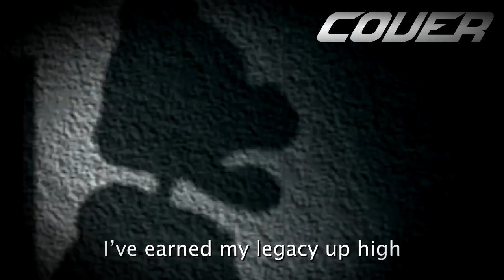Freddy Fazbear vs Mama Tattletail COVER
mama's coming